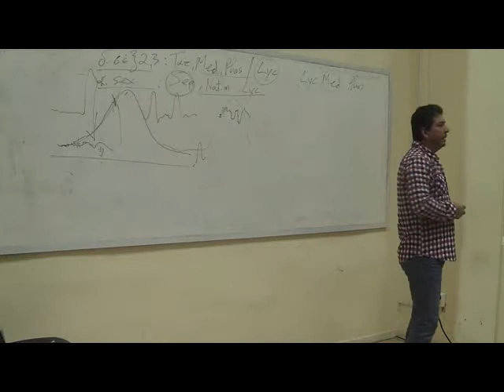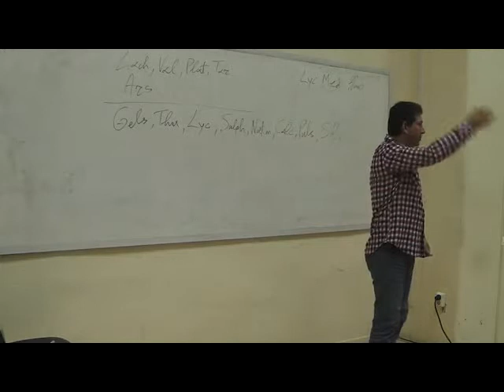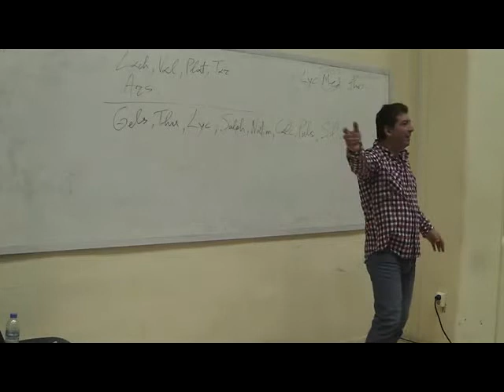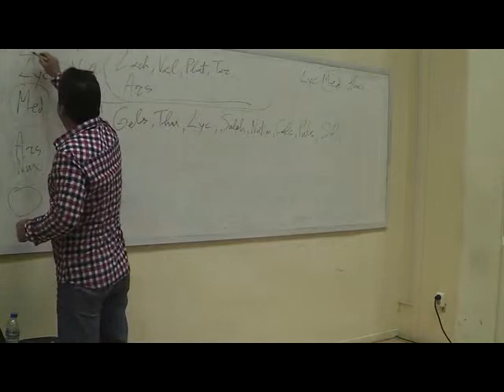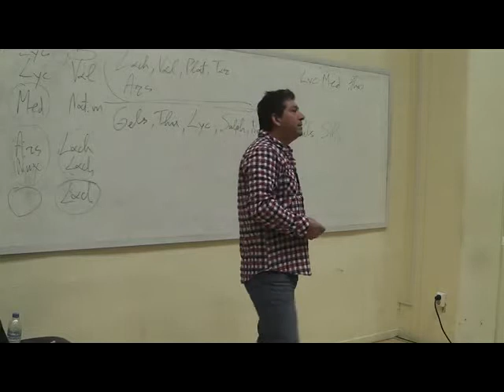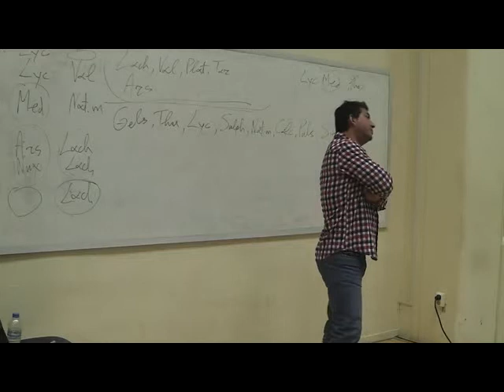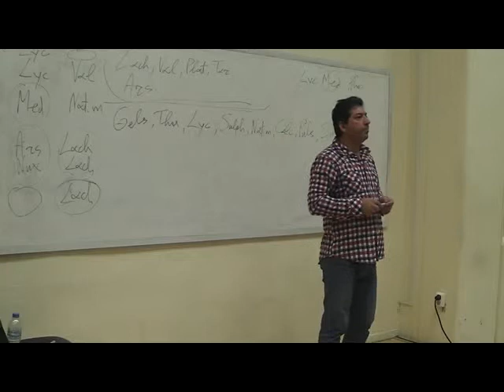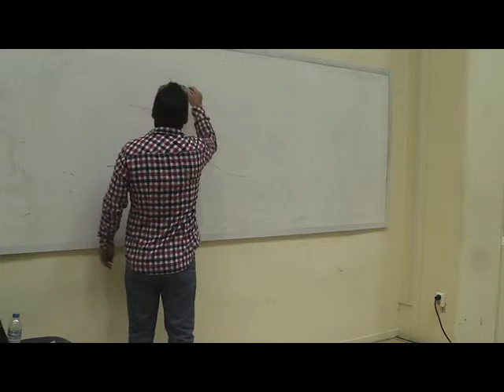Σεξουαλικότητα, Συντροφική Σχέση, Οικογένεια β 2014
Δωρεάν Εκπαιδευτικό Πρόγραμμα Ομοιοπαθητικής Ακαδημίας 2014 για γιατρούς, οδοντιάτρους, κτηνιάτρους, φαρμακοποιούς και φοιτητές στο αμφιθέατρο Μικροβιολογίας της Ιατρικής Σχολής Αθηνών. Σεξουαλικότητα, Συντροφική Σχέση, Οικογένεια: συμπεριφορά των κυριότερων χρόνιων ιδιοσυγκρασιών στους βασικούς αυτούς τομείς και πως αυτό μας βοηθάει στην ομοιοπαθητική διάγνωση. Ομιλητής: ιατρός Άθως Όθωνος